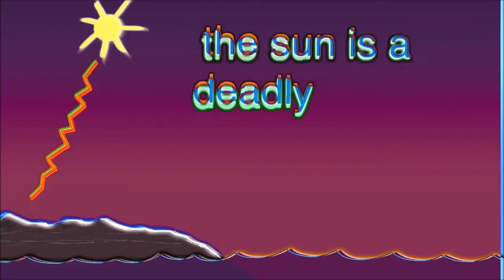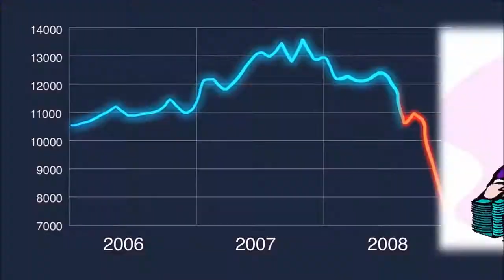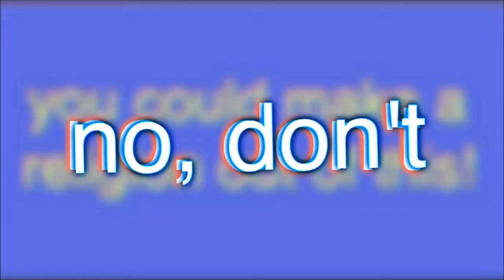Every Country has a monster but part of the lyrics are by Bill Wurtz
History of Kaiju, i guess